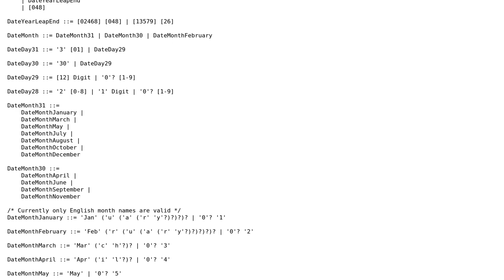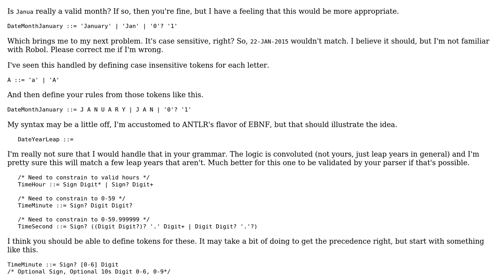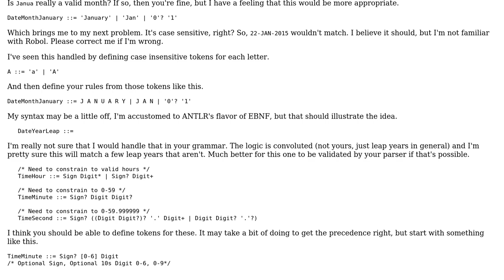Code Review: Expressing Rebol Dates in EBNF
With thanks & praise to God, and with thanks to the many people who have made this project possible! You are responsible for your own actions.